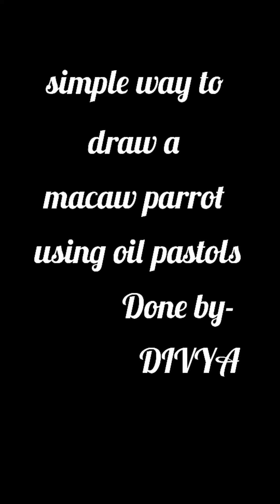Simple way to draw macaw parrot with oil pastols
Done by divya by using oil Pastols